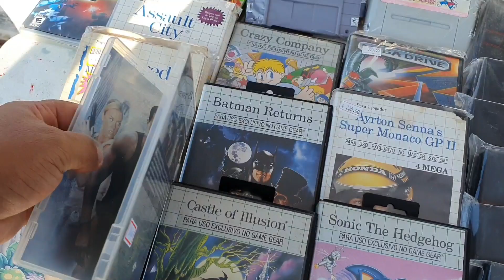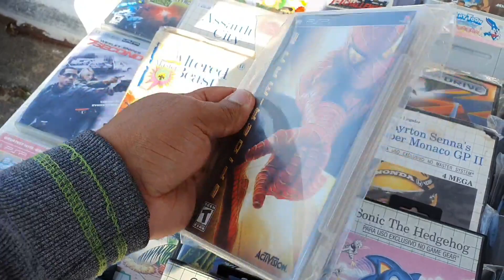Caçada gamer #294 ps3 jogos Playstation 2 super Nintendo pc gamer na feira do rolo!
Feira do rolo de São Bernardo do Campo Caçada gamer #294 ps3 jogos Playstation 2 super Nintendo pc gamer na feira do rolo!

Todo domingo das 5 horas da manhã até 14 horas.

Endereço da feira

Av. DR. Rudge Ramos, 1701-vila rica São Bernardo do Campo-sp 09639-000